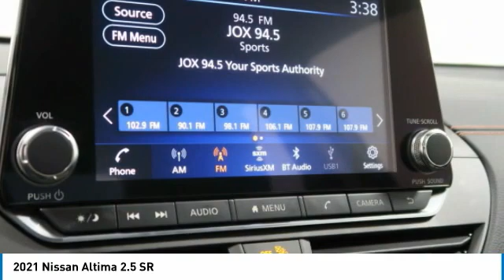2021 Nissan Altima Birmingham AL NI21907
2021 Nissan Altima 2.5 SR

NOW OPEN! TO KEEP YOU SAFE, WE DELIVER!brbrBUY ONLINE-TEXT-EMAIL-CHAT-PHONE AND WE WILL DELIVER YOUR NEXT VEHICLE TO YOUR DOOR!brbrFROM OUR SALES FLOOR TO YOUR DOOR!brbrIT'S THAT EASY!brbrCVT with Xtronic. Recent Arrival! GUN METALLIC 2021 Nissan Altima 2.5 SR FWD CVT with Xtronic 2.5L 4-Cylinder DOHC 16V 28/39 City/Highway MPGbrbrAwards:br  * JD Power Initial Quality Study (IQS)brbrbrPrice amount shown includes Mfg. Incentives, Jim Burke Protection Package, additional incentives can include, (Military, College Grad, Valued Owner or Competitive Owner). Offers, incentives, discounts and financing are subject to expiration and other restrictions. Customer must finance with dealer, see dealer for qualifications and complete details. Consumer has the option to return vehicle within Five Days of original date of sale for A VEHICLE OF EQUAL OR GREATER VALUE. The vehicle must be exchanged or returned during the applicable time period in the same condition as it was upon delivery to the purchaser, subject to normal wear and tear. Pricing does not include dealer add ons. *All mileage shown is approximate. Demonstrations and test drives will alter the original inventoried mileage. While we make every effort to ensure the data listed here is correct, there may be instances where some of the pricing, mileage, options or vehicle features may be listed incorrectly as we get data from multiple data sources.